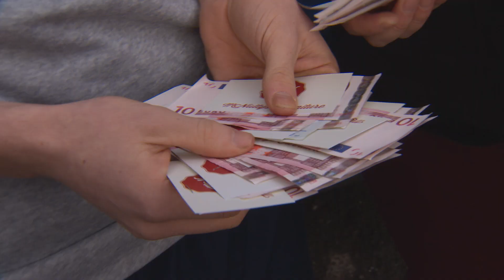The Takeover Episode 4 | McNultys Furniture | RTÉ Two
The staff take to the streets in Roscommon town and give out the bosses precious money as part of a PR stunt to get more customers into the store.